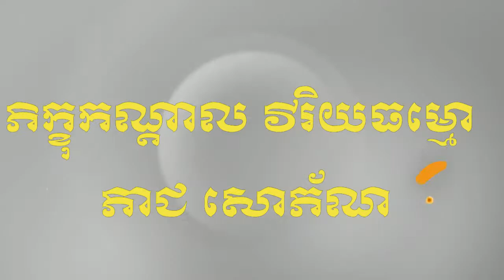ព្រះធម៌ទេសនា ២៣.រឿងឥល្លិសសេដ្ឋី ព្រឹកថ្ងៃសីល គោលការណ៌យុត្តិធម៌ ៨ រោចខែជេស្ឋ ២៥៦២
សព្វទានំ ធម្មទានំ ជនាតិ សព្វរសំ ធម្មរសោ ជនាតិ តណ្ហខយោ សព្វទុក្ខំ ជនាតិ ធម្មទានឈ្នះអស់ទានទាំងពួង ធម្មរសឈ្នះអស់រសទាំងពួង ការត្រេកអរក្នុងធម៌ឈ្នះអស់ការត្រេកអរទាំងពួង ការអស់នូវតណ្ហាឈ្នះអស់នូវទុក្ខទាំងពួង សូមអនុមោទនាត្រេកអរបុណ្យកុសលគ្រប់យ៉ាង សូមបានសុខចម្រើនរៀងរហូត ៦ មិថុនា ២០១៨ ។